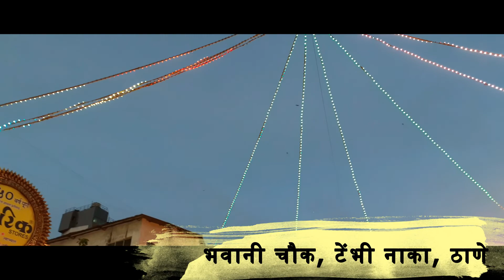ठाण्याची दुर्गेश्वरी आगमन सोहळा २०१९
आज आपन बघणार आहोत ठाण्याची दुर्गेश्वरी आगमन सोहळा